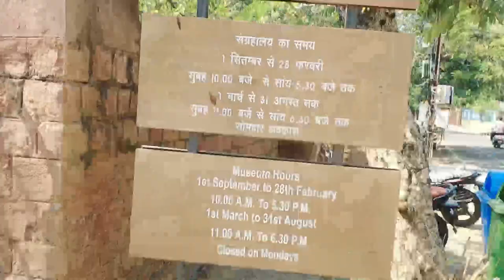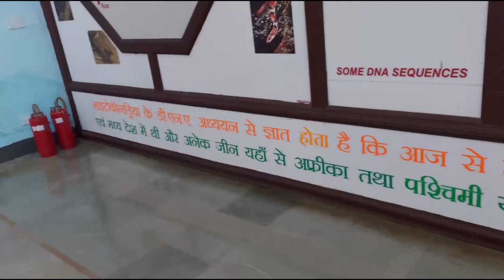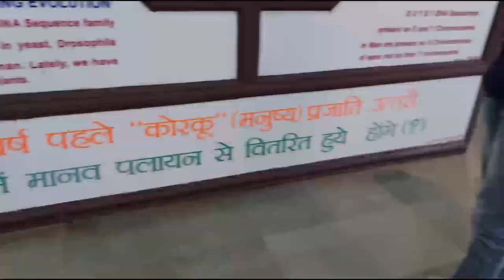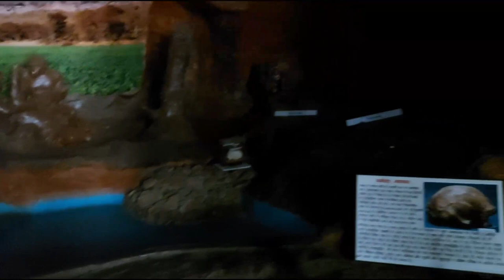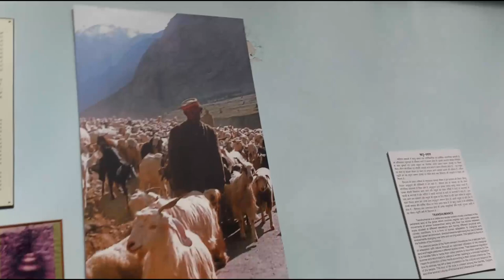Korku vlog song Rashtriya Manav Sangrahalaya Bhopal Korku song dance Uploaded By amkrishna Kasde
Rashtriya Manav Sangahalaya Bhopal M.P.

Upload- Ramkrishna Kasde

Korku Dance Songs Videos Ke Liye

Village - Bori

Post Rahatgaon

Teh Rahatgaon

Dist Harda M.P

College- Govt. Motilal Vigyan Mahavidhyalaya Bhopal